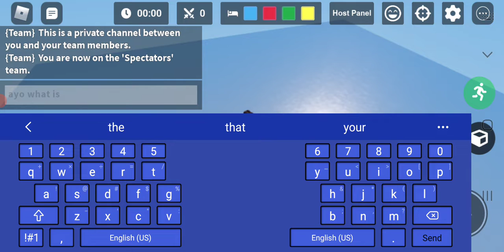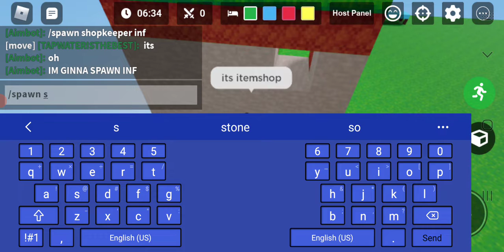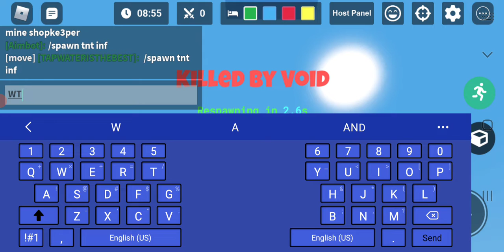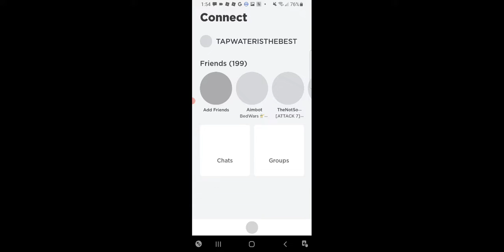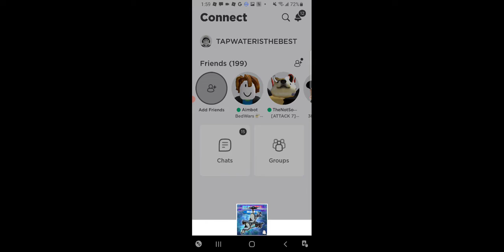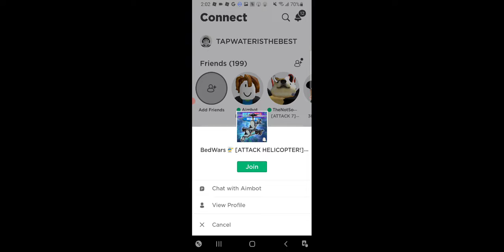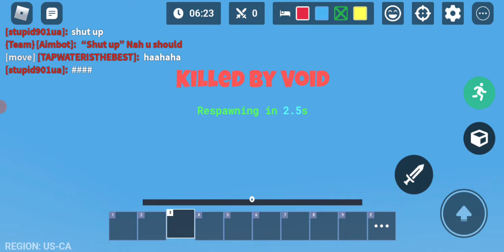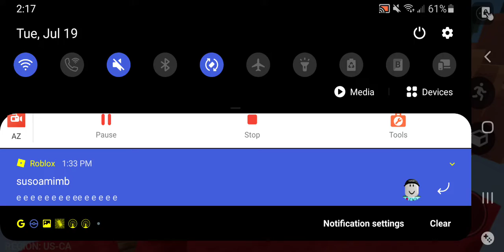bed wars gun game